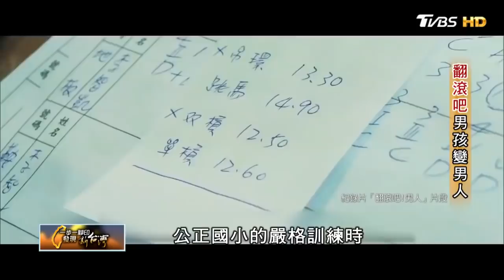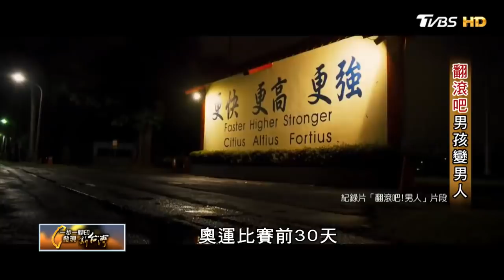李智凱 翻滾吧男孩變男人 世大運體操鞍馬奪金！晉升奧運體操選手【一步一腳印精選】